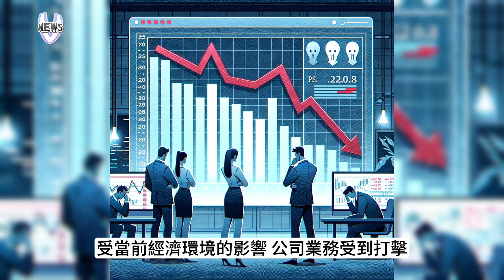母公司才裁掉千人 Youtube再裁員百人 2團隊恐捲舖蓋 未來仍繼續縮編